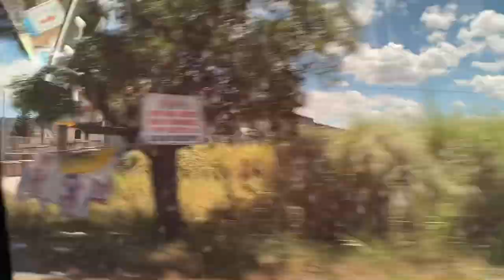SUNDOWNERS ZAMBALES (PART 1)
Hello everyone! Finally, new videos are to be uploaded here on my channel! ❤️

Meet my baby Dylan, our last year 2022 summer getaway with my fam and best friends at Sundowners Zambales!